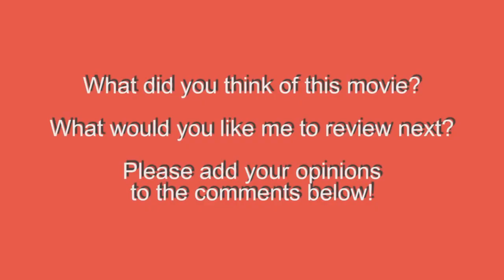Dishonest Trailer: Logan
A new movie for the entire family! Logan.

Logan (2017).
Written by: James Mangold, Scott Frank (screenplay by) and
Michael Green (screenplay by), Len Wein (based on the character created by), Roy Thomas (based on the character created by), John Romita Sr. (based on the character created by), Herb Trimpe (based on the character created by), Mark Millar (comic book: "Old Man Logan"), Steven McNiven (comic book: "Old Man Logan"), John Byrne (character: Donald Pierce), Jack Kirby (character: Charles Francis Xavier), Stan Lee (character: Charles Francis Xavier), Marc Silvestri (characters: Bonebreaker & Pretty Boy), Chris Claremont (characters: Caliban, Donald Pierce, Bonebreaker & Pretty Boy), Dave Cockrum (character: Caliban), Craig Kyle (characters: Laura Kinney/X-23 & Zander Rice), & Christopher Yost (characters: Laura Kinney/X-23 & Zander Rice).
Produced by: Joseph M. Caracciolo Jr., Simon Kinberg, Stan Lee, James Mangold, Josh McLaglen, Hutch Parker, Dana Robin, Lauren Shuler Donner, & Kurt Williams.
Starring: Hugh Jackman, Patrick Stewart, Dafne Keen, Boyd Holbrook, Stephen Merchant, Elizabeth Rodriguez, Richard E. Grant, Eriq La Salle, Elise Neal, & Quincy Fouse.